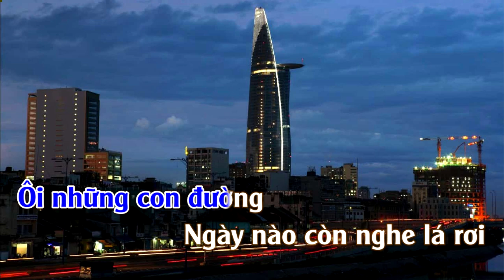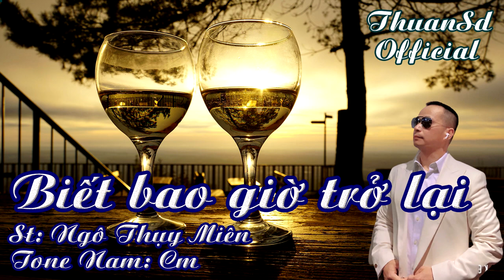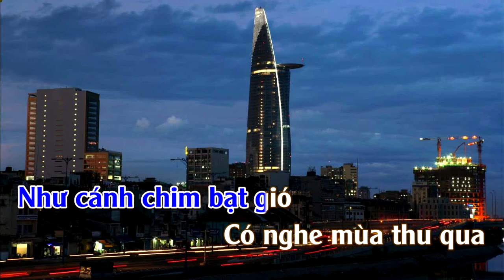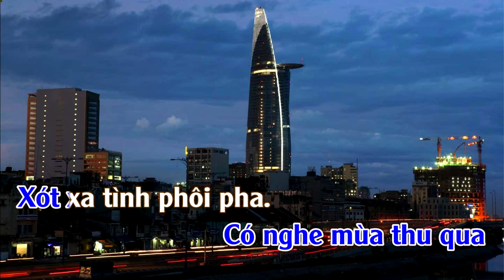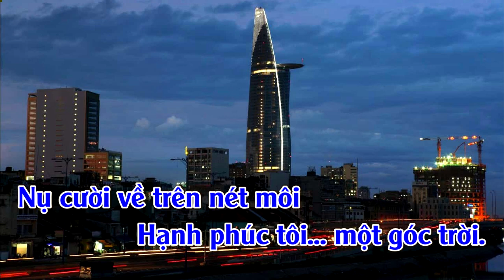biết bao giờ Trở Lại | Karaoke | Tone | Nam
biết bao giờ Trở Lại : Sáng Tác : Ngô Thuỵ  Miên